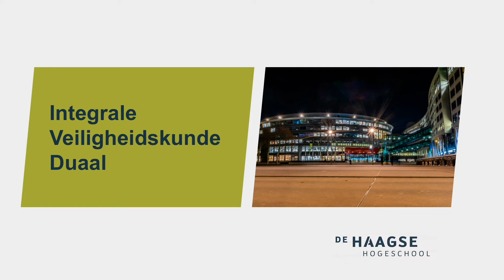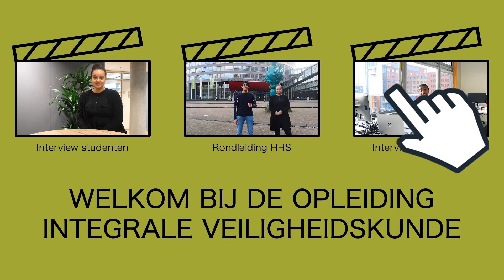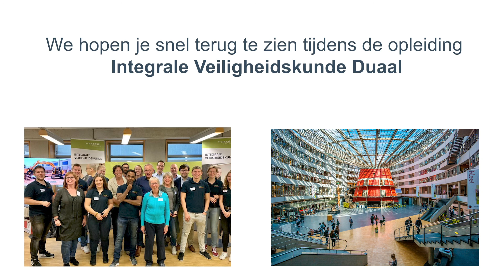Rondleiding opleiding Integrale Veiligheidskunde Duaal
Jamilla en Nayan, studenten Integrale Veiligheidskunde, leiden je rond in het gebouw van de Haagde Hogeschool in Den Haag. Je komt langs de kantine, de bibliotheek, leslokalen van IVK etc. Ook ontmoet je Bureau Externe Betrekkingen waar uitgelegd wordt hoe je wordt begeleid naar je leerarbeidsplaats. Daarnaast hoor je van de studenten en de docenten over hun kijk op deze opleiding.